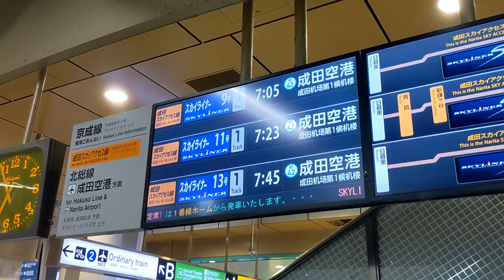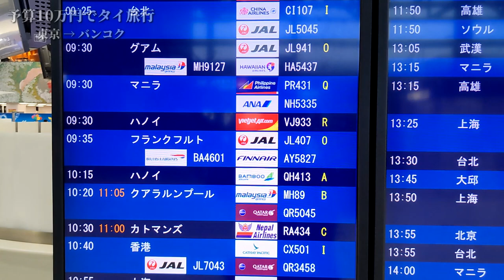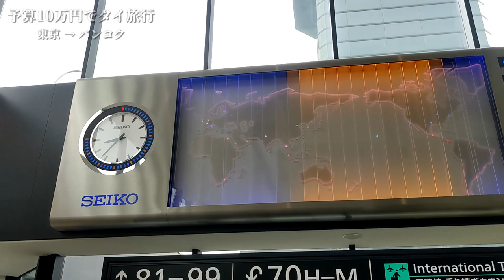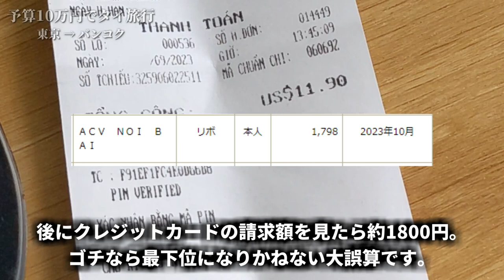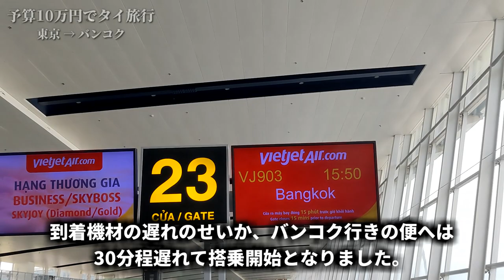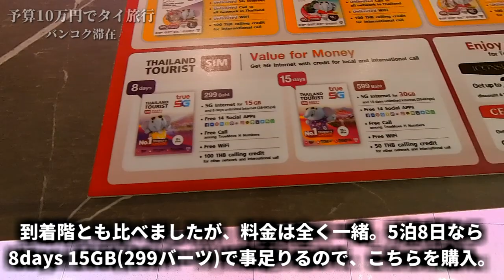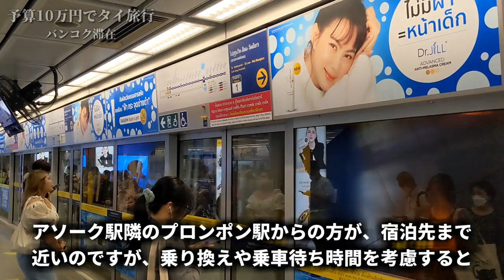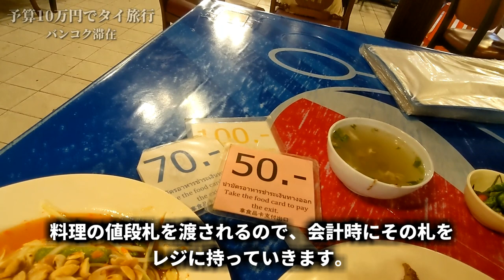【Vlog】史上最悪な円安の中、旅費総額10万円だけで定番のやりたいこと全部やるタイ旅行【一人旅】#1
物価高騰・未曾有の円安の中、今でも総額10万円という予算でタイ旅行できるのでしょうか？
ただタイに行くだけでなく定番の観光地を色々周り、ローカルグルメを堪能しながら5泊7日の日程で検証していきます。

【お詫び】
動画内で円計算の演出が間違っており、
ハノイ空港での残金が39,444円 →  37,646円
バンコク両替時の残金が37,646円 → 7,646円
が現在の正しい円の残金になります。

※動画更新は本業ではないため、1～2週に1話ずつ公開を予定しています。
※更新時刻は、ほぼ毎週日曜朝9時です。